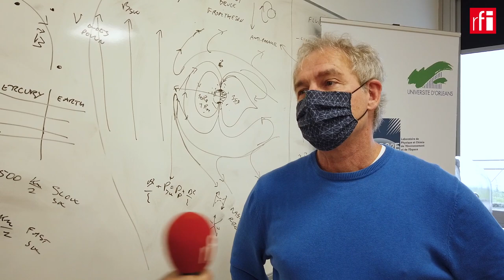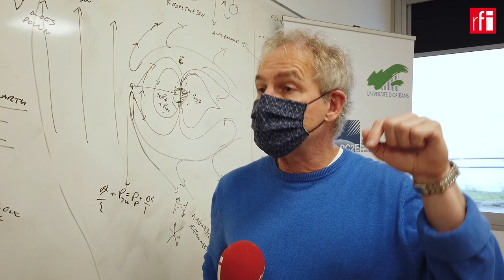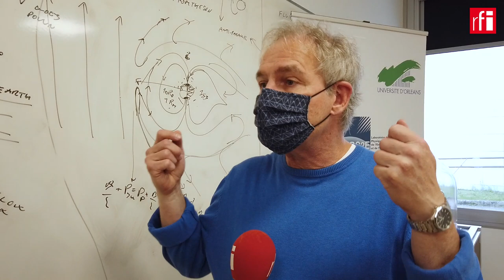From The Lab: Does lightning impact Earth’s atmosphere? A French satellite is finding out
A French satellite mission will unveil the mystery behind energetic phenomena such as Transient Luminous Events (TLEs) and Terrestrial Gamma-ray Flashes (TGFs) that occur above thunderstorms.